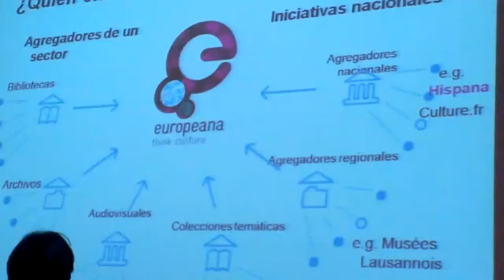REDIAL 2014: VIII Encuentro de centros españoles de Redial